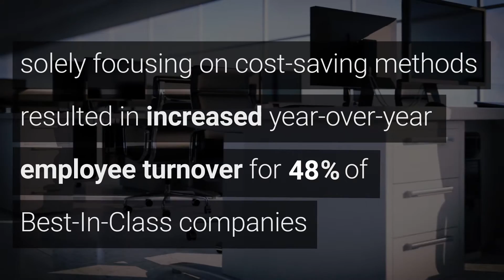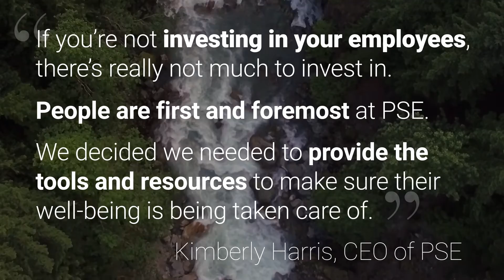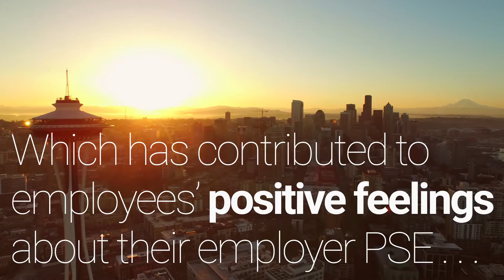Improving Workplace Well-Being Is Crucial for a Winning Culture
For companies struggling with low morale and high turnover, providing well-being programs to energize employee health, engagement and performance goes a long way in creating a positive work environment.